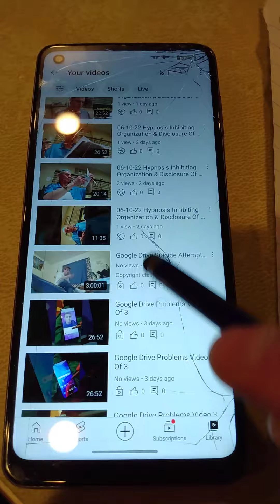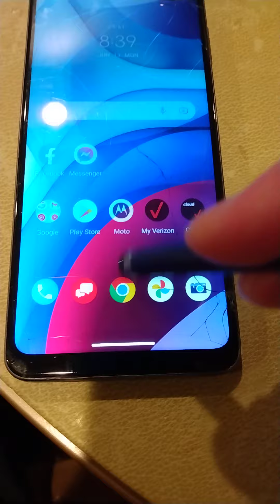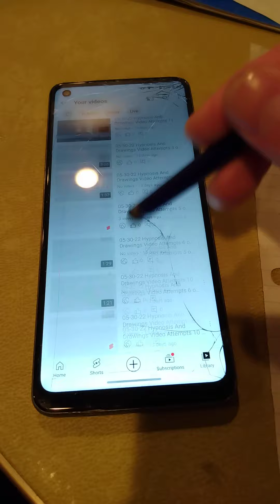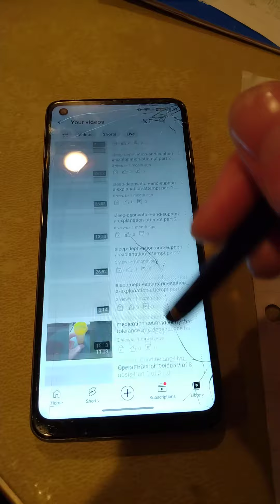06-13-22 Hypnotic Inhibition Of Speech Video Attempt 3 Of 8